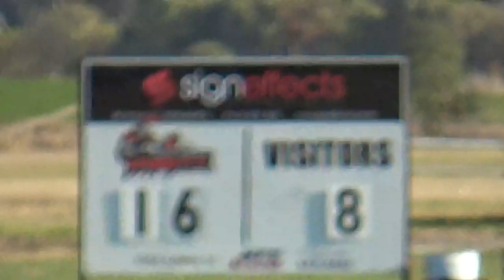Knights v Cougars 3